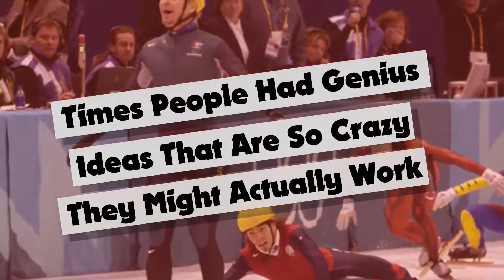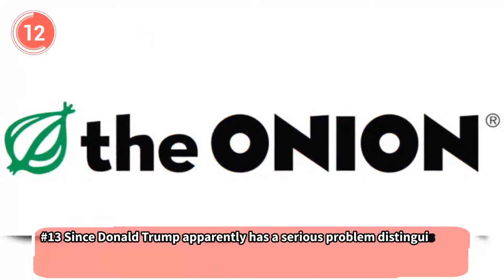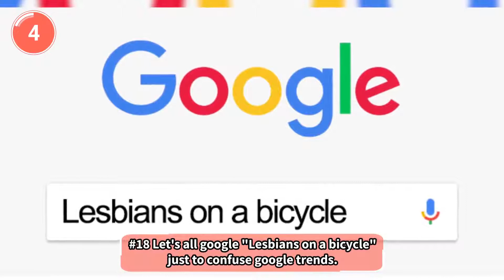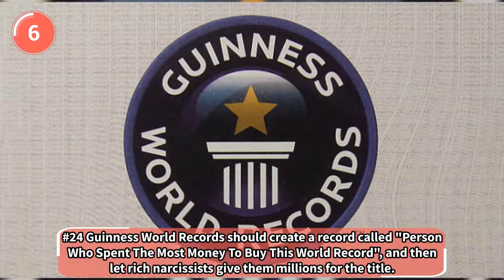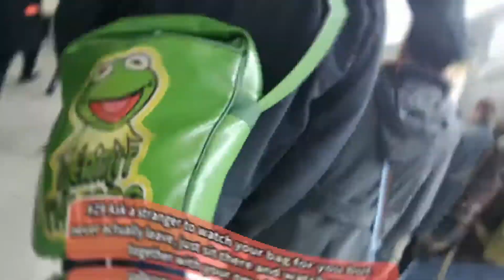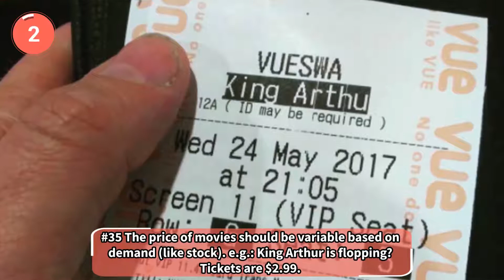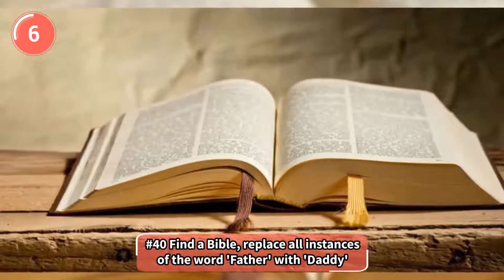People Who Had Crazy Genius Ideas That Might Actually Work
History is awash with examples of incredible discoveries, inventions and innovations that we take for granted today, but were widely mocked as crazy when they first came to light. Maybe, just maybe, there is future genius hidden in some of these ideas, taken from the subreddit CrazyIdeas.

I mean, who thought that injecting people with a benign form of disease to immunize them was a good idea at first? Or putting wings on a tube and attempting to fly in it? Absolute madness!

What we have here is a list a crackpot ideas that nobody could ever take seriously. Or could they? Some are undoubtedly just stupid and funny, others are actually rather insightful. There is even the odd nugget of genius where you think “hey, that could actually work!”